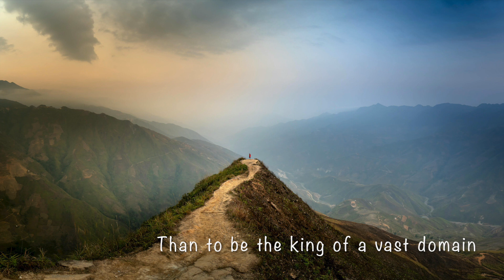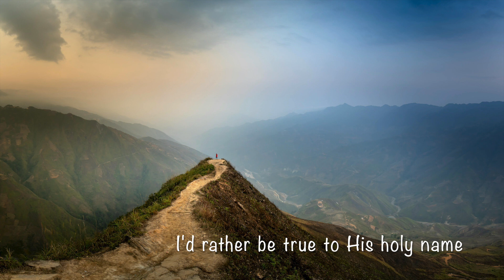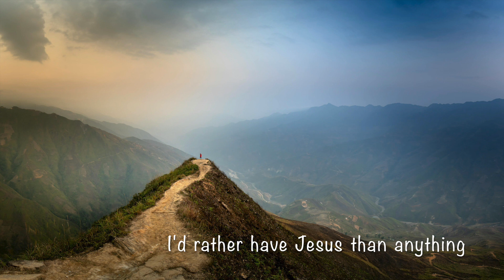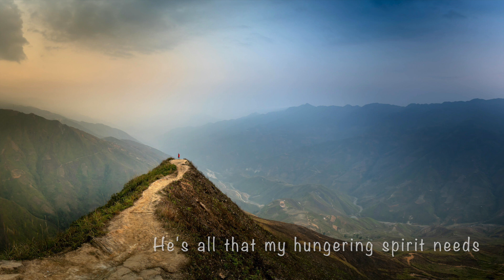I'd rather have Jesus 주 예수 보다 더 귀한 것은 없네